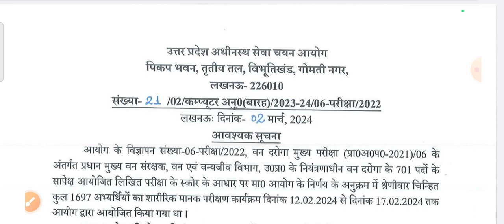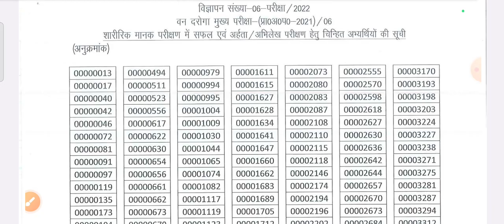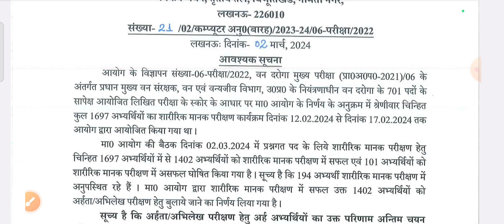UPSSSC Van daroga 2022 physical test result out वन दरोगा 2022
for update